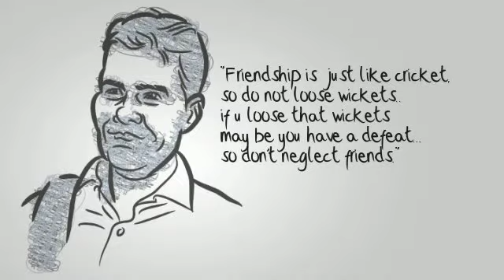Good Friendship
Thanks for joining Svay Ken Exhibition on last Tuesday 21- January